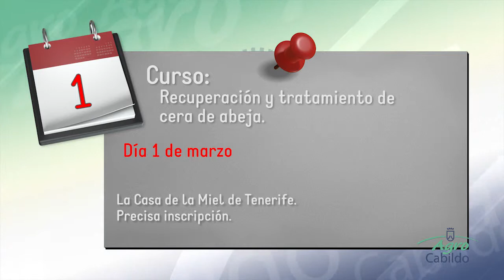Agrocabildo Semanal 19 de Febrero de 2016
Actualidad del mundo rural en la Isla de Tenerife.